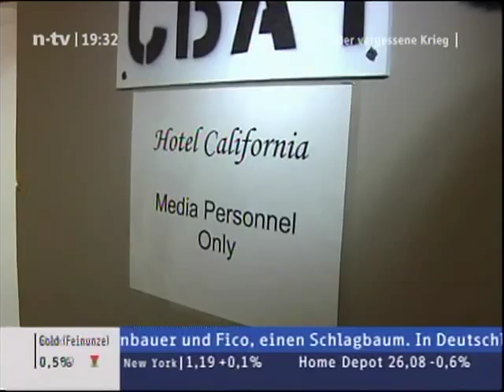Die Vergessene Krieg Afghanistan 173D ABCT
First part of a German Special on Afghanistan.